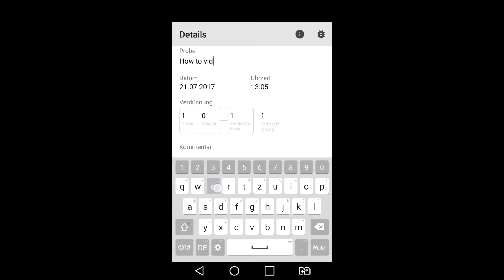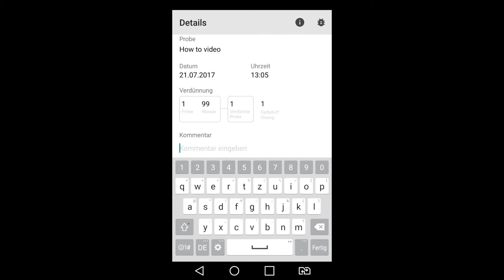Oculyze Better Brewing Demo DE (BB 1.0)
Herzlich Wilkommen bei Oculyze Better Brewing! Wir helfen Dir dabei, Deine Hefe zu kontrollieren. Für eine ausführliche Bedienungsanleitung für unser System, schau Dir einfach das kurze “How to” Video an.

Die neue Generation unseres Mikroskops ist jetzt verfügbar! Unser neues Better Brewing 2.0 System hat viele Vorteile:

- das Mikroskop der 2. Generation ist mit vielen mobilen Endgeräten (Mobiltelefone und Tablets) mit Androidsystem kompatibel
- die BB 2.0 App hat neue, innovative Anwendungen enschließlich Brettanomyces Konzentrationsanalyse und Auswahl der Zellgröße.